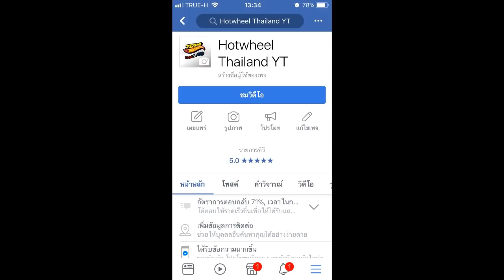How to make Defi for 1/64 car model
Interested in product reviews or advertising. Can be contacted at ...